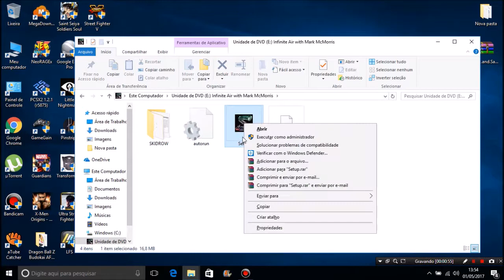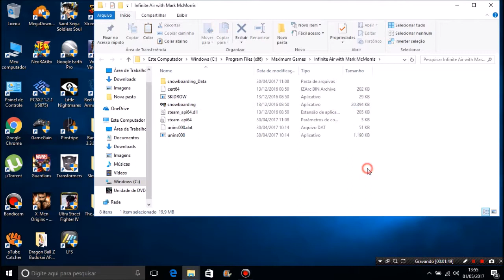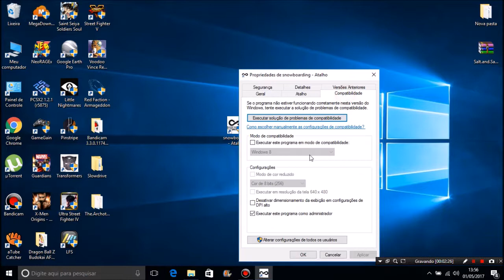Como Baixar e Instalar o Infinite Air with Mark McMorris Para Pc Atualizado (SEM ERROS)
MÍNIMOS:

SO: Windows 7 64 bit, Windows 8 64 bit, Windows 10 64 bit
Processador: Intel Core 2 Quad Q8200 @ 2.3ghz or equivalent
Memória: 4 GB de RAM
Placa de vídeo: AMD Radeon 5750 or NVIDIA GTX 650 with 1GB video RAM
DirectX: Versão 11
Rede: Conexão de internet banda larga
Armazenamento: 3 GB de espaço disponível
Placa de som: DirectX 9.0c compatible
Outras observações: A PC-compatible gamepad is required.

RECOMENDADOS:

Processador: Intel Core i5 or equivalent
Memória: 8 GB de RAM
Placa de vídeo: AMD Radeon 7850 or NVIDIA GTX 660 with 2GB video RAM
DirectX: Versão 11